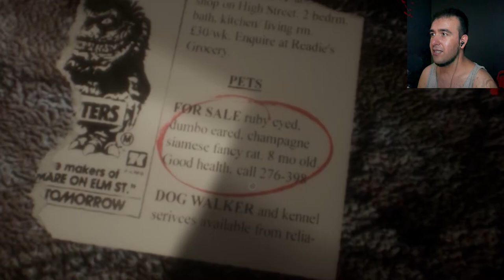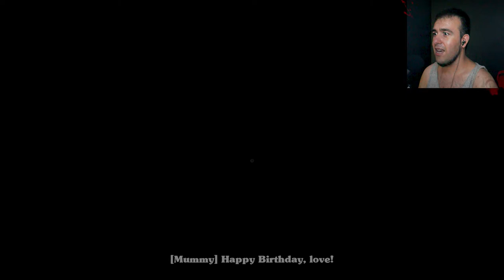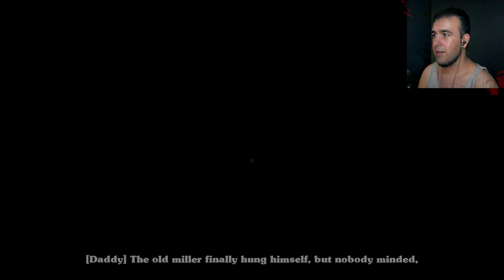BONBON - Short-Form Domestic Horror Narrative Indie Game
Set in the 80's, Bonbon is short horror indie game or walking sim it's going to send you in the childhood of a boy and through is eyes you have to understand what is going on or just experience what a child went through in his childhood.

I really liked this game, I do recommend it if you want to play it!

Game Description

Bonbon is a short-form domestic horror narrative (or walking sim, if you like), made in Unreal Engine 4, set in a suburban UK home in the 1980s, in which you navigate childhood events beyond your capacity to understand, and without parental context.

Play time is around 20 to 40 minutes, depending on your play-style. Progression requires the completion of some simple tasks, but it is mostly about exploring the objects and events around you. Play with mouse and keyboard, or a 360-style gamepad.

- - - - - - - -Best Section (Only the Most awesome read this) - - - - - - - - - -

I'm italian and if you hear me say something not conforming to traditional english it's totally normal (please help me improve my speech)